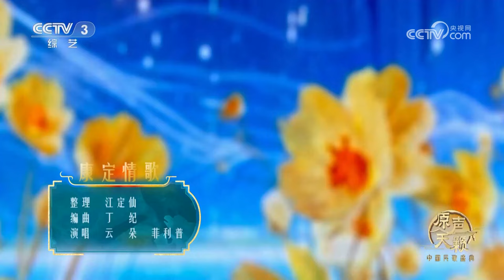【纯享】云朵、菲利普演唱《康定情歌》极致高音唱出“溜溜调”之美！| CCTV「原声天籁——中国民歌盛典」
《康定情歌》，演唱：云朵、菲利普。

民歌的魅力，穿越地域和语言，唤醒每个人内心深处的共鸣。大型音乐文化类综艺《原声天籁——中国民歌盛典》汇聚多地域、多类型经典歌曲进行创新演绎，让观众在歌声中感受情意浓浓、多姿多彩的中国民歌永恒的魅力！